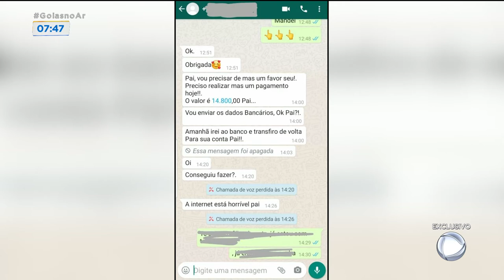GOLPE DO NOVO NÚMERO: IDOSO PERDE R$ 4,8 MIL PARA GOLPISTAS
TRIO É PRESO SUSPEITO DE APLICAR GOLPE EM IDOSO DE 70 ANOS. OS CRIMINOSOS USARAM  “GOLPE DO NOVO NÚMERO”, E SE PASSARAM PELA FILHA DO VÍTIMA PARA CONSEGUIR DINHEIRO. VAMOS CONVERSAR COM DELEGADO CÁSSIO ARANTES, QUE VAI DAR MAIS DETALHES DE COMO ESSES ESTELIONATÁRIOS FORAM ENCONTRADOS. BOM DIA DELEGADO.